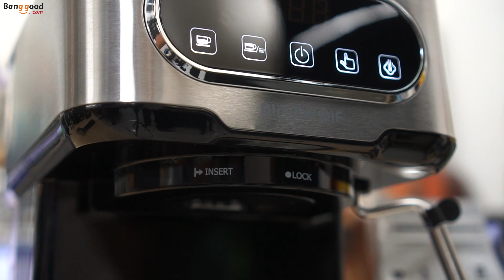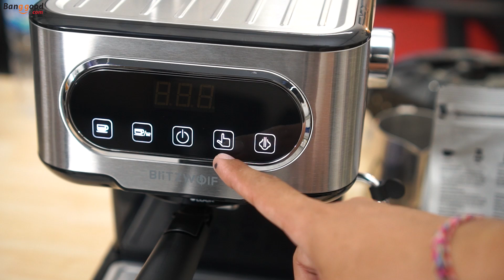Review dan Tes Mesin Espresso 1 Jutaan BlitzWolf BW-CMM2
Harga 1 jutaan tersebut sudah termasuk pajak,
Jadi kita tidak usah membayar apapun lagi saat barang sampai di indonesia. ongkos kirim nya juga tergolong murah dan cepat. Saya menerima barang ini sekitar 10 hari sejak membuat order.

Spesifikasi :
*Safe Protection: The machine has the functions of overheat protection, auto pressure relief, and auto temperature control.

*Professional Milk Frothing: Frothing bubble cappuccino and lattes by hot steam easily.

*Dual System & Simple Operation: Brew coffee or forth milk independently or simultaneously.

*2-Cup Split-flow Espresso: Enjoy delicious coffee with your friend

*Stainless Steel Nipple: Uneasy to rust.

*20 Bar High Pressure: Extraction, 1100W big power form beautiful coffee cream and smooth taste quickly.

Untuk yang mau daftar kursus langsung aja kunjungi link website nya disini